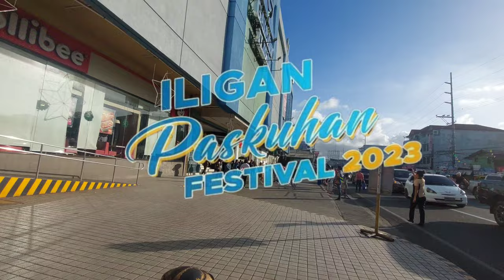ILIGAN PASKUHAN FESTIVAL 2023 | FLASH MOB DANCE Featuring League of Aces | [4K Ultra HD]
𝗜𝗟𝗜𝗚𝗔𝗡 𝗣𝗔𝗦𝗞𝗨𝗛𝗔𝗡 𝗙𝗘𝗦𝗧𝗜𝗩𝗔𝗟 𝟮𝟬𝟮𝟯🌟
𝙁𝙇𝘼𝙎𝙃 𝙈𝙊𝘽 𝘿𝘼𝙉𝘾𝙀 𝙛𝙚𝙖𝙩𝙪𝙧𝙞𝙣𝙜 League of Aces
𝗚𝗔𝗜𝗦𝗔𝗡𝗢 𝗦𝗨𝗣𝗘𝗥 𝗖𝗜𝗧𝗬 𝗠𝗔𝗟𝗟 𝗜𝗟𝗜𝗚𝗔𝗡

𝗡⃪𝗢⃪ 𝗖⃪𝗢⃪𝗣⃪𝗬⃪𝗥⃪𝗜⃪𝗚⃪𝗛⃪𝗧⃪ 𝗜⃪𝗡⃪𝗙⃪𝗥⃪𝗜⃪𝗡⃪𝗚⃪𝗘⃪𝗠⃪𝗘⃪𝗡⃪𝗧⃪ 𝗜⃪𝗡⃪𝗧⃪𝗘⃪𝗡⃪𝗗⃪𝗘⃪𝗗⃪